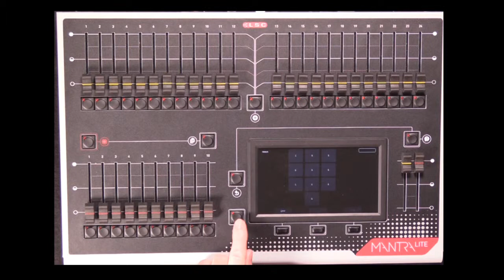LSC Mantra Lite Video 11 - User Settings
Change the language of the Help Menu, set the backlight brightness and adjust the Flash level. This video, for advanced users, shows you how to setup the Mantra Lite to suit your style of operation.